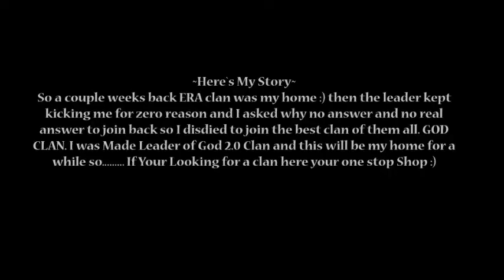NEW CLAN GOD V2 RC1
Hello Guys I decided to take leadership Position in God v2 clan DM me on Instagram or PM me on line to join :) I wish for you to make a video but some people cannot record. Good Luck and Thanks as Always ~PEACE~